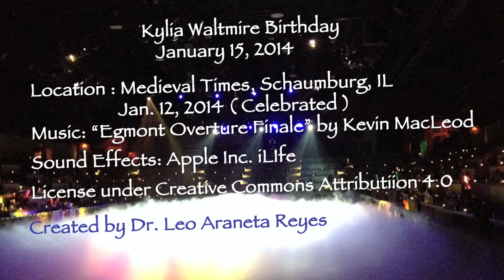Kylia Ann Waltmire Birthday by Dr. Leo Araneta Reyes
Celebrated at Medieval Times in Schaumburg , Illinois on January 12, 2014 . Her actual birthday is January 15, 2004. Special guest was her best friend Reese. Menu was half roasted chicken, spare ribs, bread, baked potato, apple pie and soft drinks. No utensils allowed, food must be eaten with your clean fingers!

Special Effects: Apple Inc. iLife
Photographs: Sharon Ann VanRiper-Reyes